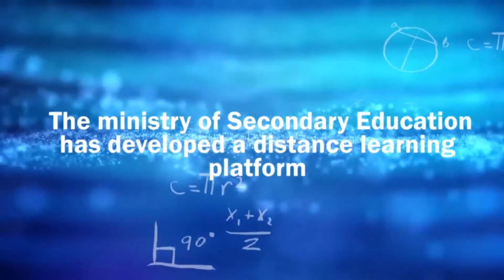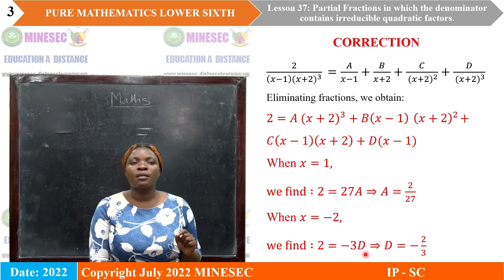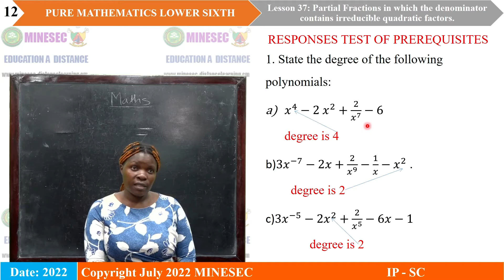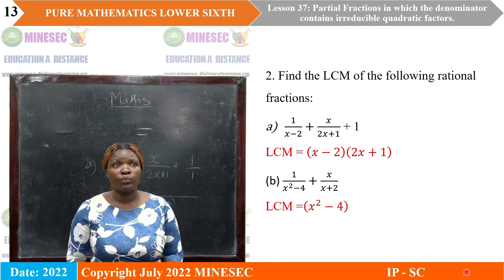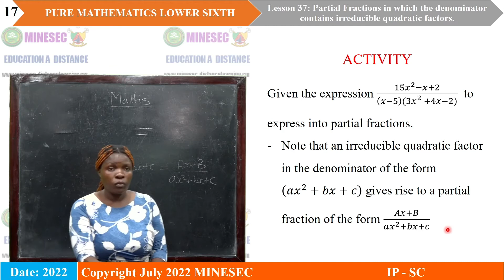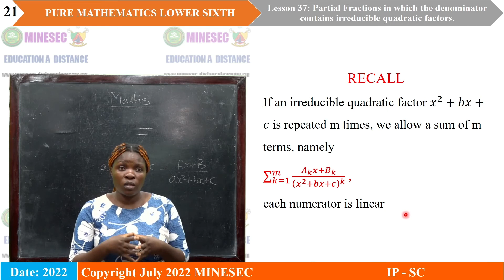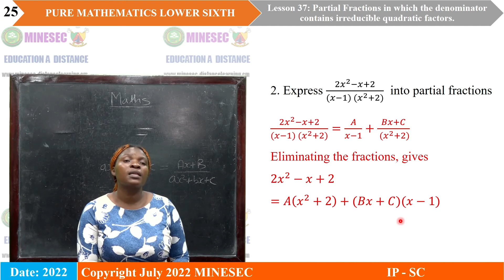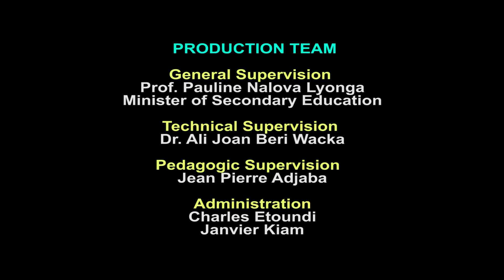IP-SC MATHEMATICS LS Lesson 37 Partial fractions in which the denominator contains irreducible qu...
MATHEMATICS Lower Sixth Lesson 37 Partial fractions in which the denominator contains irreducible quadrtic factors